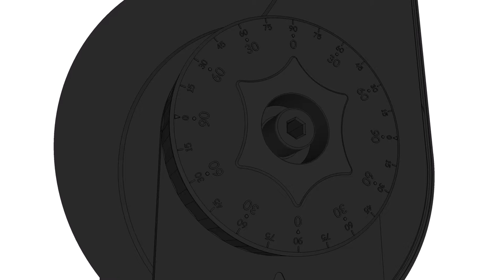Sketchup 3D FL05 LED Flood Light animation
Animation for FL05 LED Flood Light done in Sketchup 3d